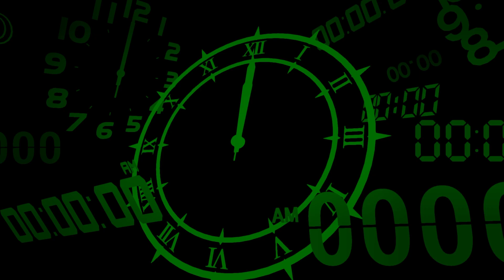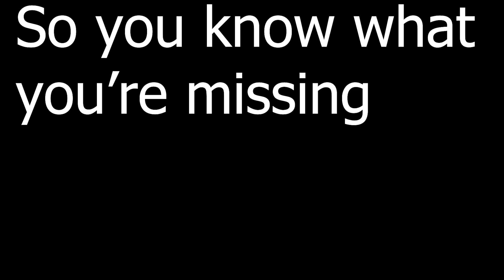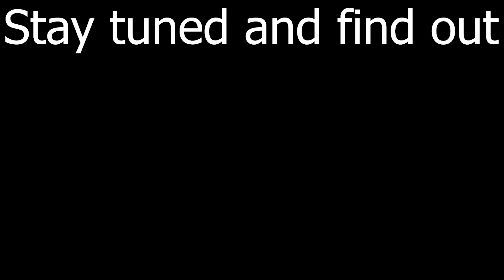Persona 3 Reload | Maximum Firepower (84)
Part 84 of my Let's Play of Persona 3 Reload

The length of these Tartarus episodes are inversely proportional to amount of time spent editing them. It's getting to be a bit much.

Music featured:
Maiya Theme arranged by Shoji Meguro from Persona 3 FES
Sewer Surfin' by Kazuhiko Uehara, Mutsuhiko Izumi and Harumi Ueko from TMNT IV: Turtles in Time
The Street of Rage by Yuzo Koshiro from Streets of Rage